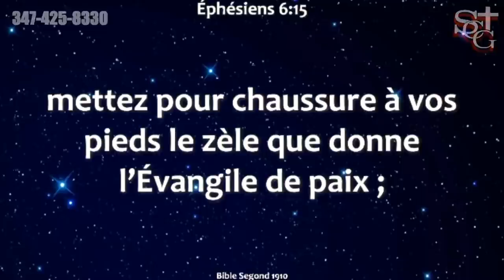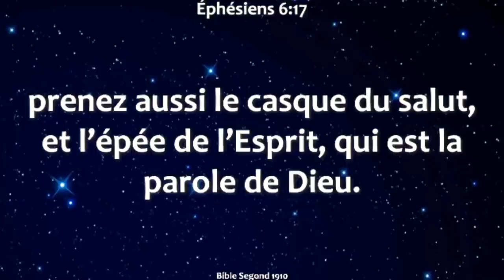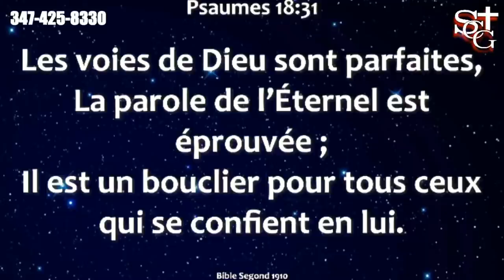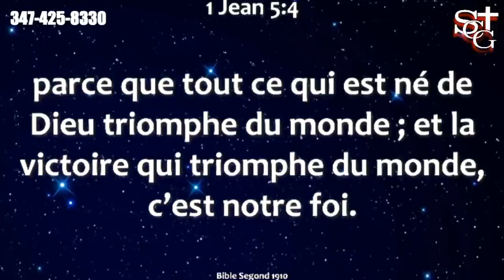Gen Yon Dimansyon Batay la Pran, Siw Pat Sou Do Bondye Ou Pase Deja -- Pasteur Malory Laurent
Gen yon dimansyon batay la pran, siw pat sou do Bondye ou pase deja. Pasteur Malory Laurent ap ankouraje Salvation Church of God pou yo toujou kenbe lafwa yo nan Bondye. Konte sou Jezu menm lè bagay yo difisil, Bondye se defans tout moun ki kwe nan li.